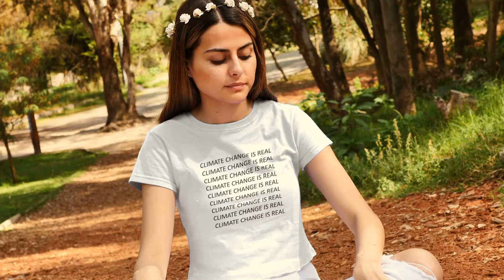Climate Change Is Real Women's Cropped T-Shirt